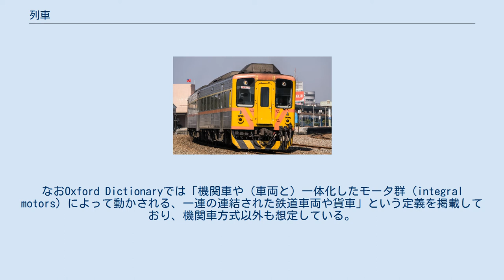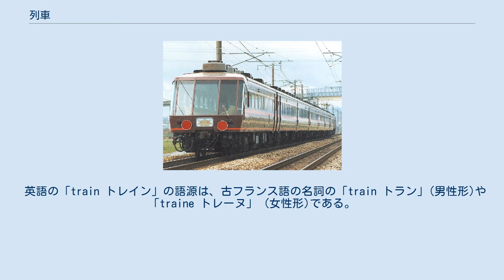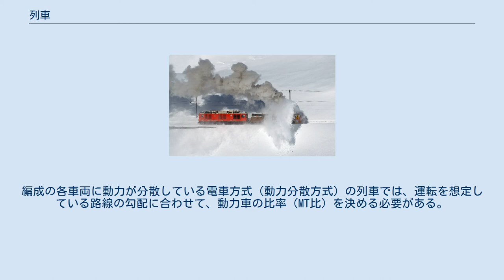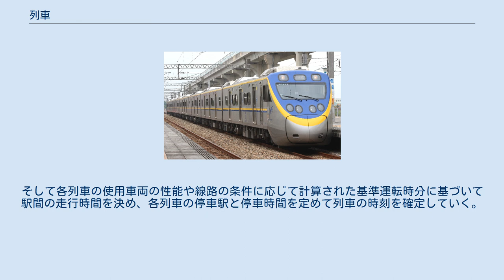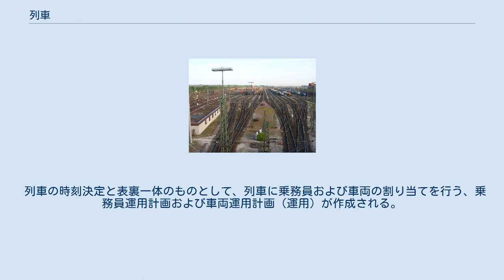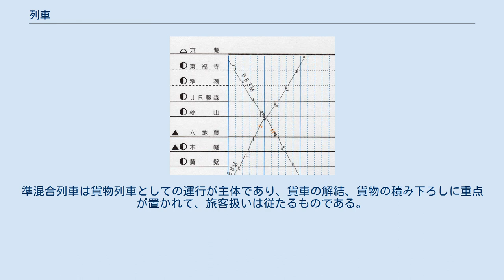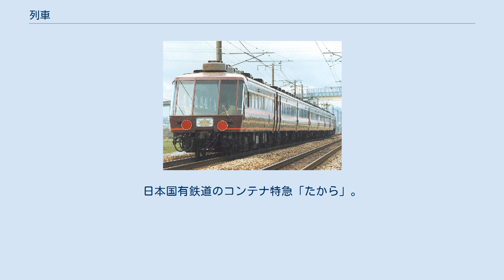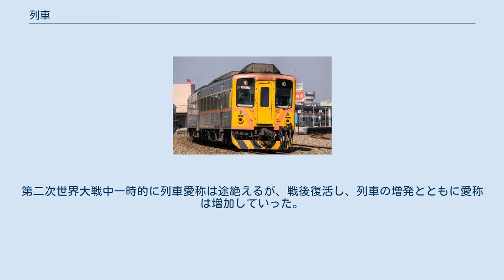列車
列車（れっしゃ、英: train）とは、イギリスでは、2両以上の鉄道用の車両が連結されたものでそのうち1両は機関車であるものか、あるいは（他の鉄道車両と連結されていない）（単独の）機関車とされており、日本においては、停車場以外の線路を運転させる目的で組成された一連の車両のことを指す。
 列車の定義は国によって微妙に異なる。
 （鉄道の歴史が長い）イギリスでは、1993年鉄道法83(1)条において、列車 (train) を「(a) 2両またはそれ以上の鉄道車両が連結されたもので、少なくともそのうち1両は機関車であるもの、(b) 他の鉄道車両と連結されていない機関車」と定義している（機関車方式が前提となった定義を掲載している）。
なおOxford Dictionaryでは「機関車や（車両と）一体化したモータ群（integral motors）によって動かされる、一連の連結された鉄道車両や貨車」という定義を掲載しており、機関車方式以外も想定している。
 アメリカ合衆国のアッチソン・トピカ・アンド・サンタフェ鉄道の1948年の運行規程では列車を「客貨車の有無にかかわらず、1両またはそれ以上の機関車が連結されており、標識類が示されたもの」と定義していた。
 日本においては国土交通省の定めた、2002年施行の鉄道に関する技術上の基準を定める省令第2条13項で、「停車場外の線路を運転させる目的で組成された車両をいう」とされている。
日本では、「電車」という言葉で鉄道の線路を走る車両すべてを指すことがあるが、電車は本来は電力によって走行する鉄道車両のことを指しており、列車であるためにはどのような動力源を用いていてもよい。
（日本では）専門的には、停車場（駅）の外の線路を運転させる目的で組成された車両のことを特に「列車」と呼び、同じ車両であっても運転させる目的をもたずに留置されているようなものは列車ではなく、単なる車両である。
 （上述のイギリス、アメリカ、日本の、法規や運行規定の定義で、三国とも同様だと判るが）、車両数に関係なく、動力車単独であっても「列車」となりうる。
 列車は、その目的、運転時期、使用動力車、性質などにより分類できる。
 英語の「train トレイン」の語源は、古フランス語の名詞の「train トラン」(男性形)や 「traine トレーヌ」 (女性形)である。
これは古フランス語の「trahiner」という動詞から派生する。
これは更にラテン語の「trahere」 （＝引く、引っ張る）にたどり着く。
 列車は複数の車両を連結して運転されることがあり、このことを「編成を組む」などと呼び、組み合わせた車両を指して編成と呼ぶ。
編成には、列車として具備するべき前述の条件に加えて、動力装置、電源系統、サービス設備などの制約もある。
 機関車が客貨車を牽引する動力集中方式の場合は、牽引定数が問題となる。
列車ダイヤで定められた時刻を守って列車を運転するためには一定の速度以上で走行する必要があり、運転対象路線にある勾配と機関車の性能から、牽引する編成の重量は一定の範囲内に収まっている必要がある。
編成の各車両に動力が分散している電車方式（動力分散方式）の列車では、運転を想定している路線の勾配に合わせて、動力車の比率（MT比）を決める必要がある。
 列車暖房においては、蒸気暖房の時代には蒸気機関車またはそれ以外の機関車では蒸気発生装置から蒸気を供給して暖房を行っており、蒸気発生装置のない電気機関車・ディーゼル機関車では暖房を使えなかった。
電気暖房においても、機関車に電気暖房用の送電設備、客車にそれに対応したヒーターが搭載されている必要があり、対応しなければ暖房を使えないという制約がある。
冷房の面でも、冷房装置とそれに対応した電源がなければ冷房を使えない。
 サービスの面では、必要に応じてグリーン車（一等車）などの優等車両と普通車の割合を決めて編成に連結する。
現代では売店での食品販売や外食産業に押されて連結は減少しているが、供食設備として食堂車やビュフェ車が連結されることがある。
優等車両や寝台車を連結するに際しては、特別料金を払っていない旅客がこうした車両内を通り抜けることを防止するために、編成の一端にまとめて優等車両や寝台車を連結したり、食堂車やロビーカーを間に挟んだりする対策が行われる。
荷物車や郵便車は駅における取り扱い設備の配置の関係から、連結位置が決まっている。
 線路容量や車両数の制約から、列車の分割・併合を行うことがある。
列車が進行していく際に、輸送需要が...